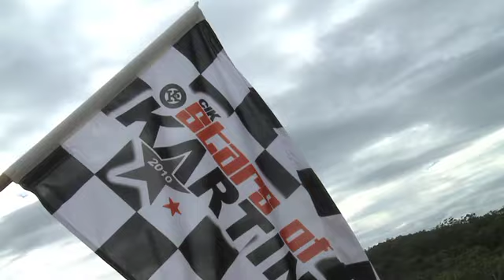Round 1, 2010 - Sunday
Stars of Karting TV hosts Lee Hanatschek and Scott 'giddy up' Auld wrap up the Sunday's action during round one of the 2010 CIK Stars of Karting Series.